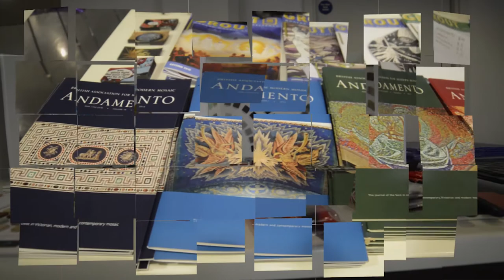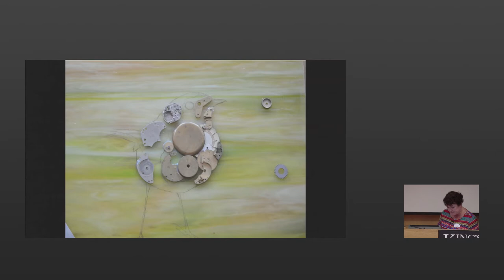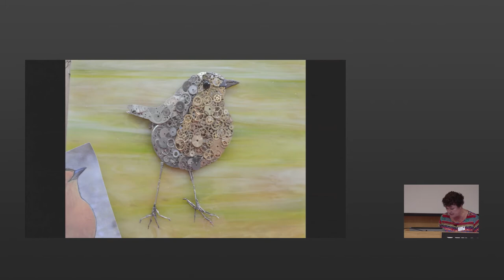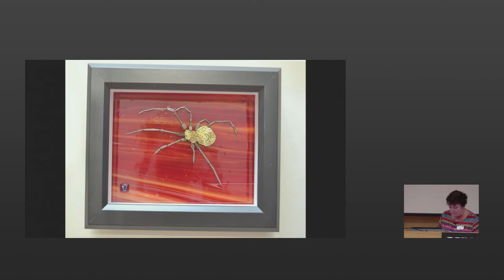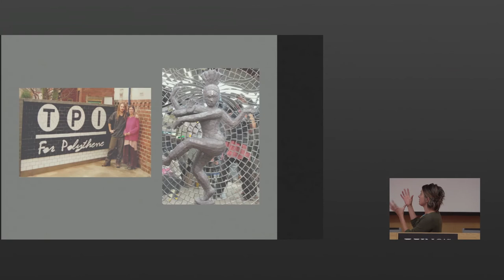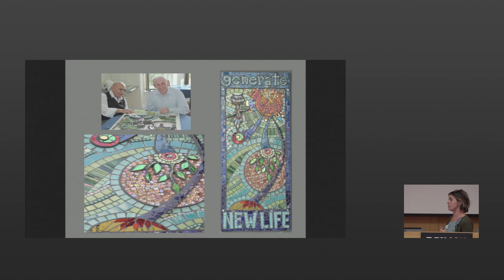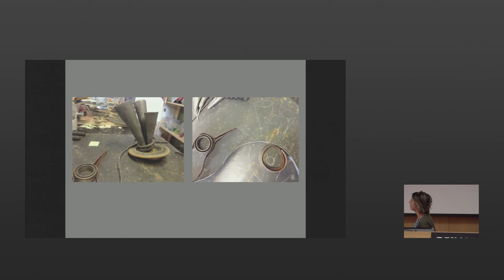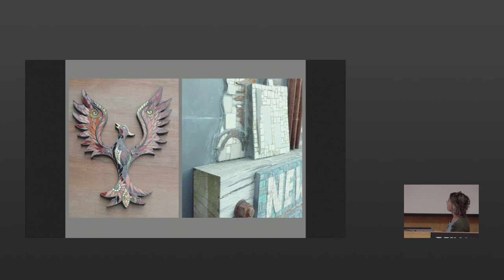Pecha Kucha Part 1 - BAMM members Jane Visick and Stephanie Roberts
Jane’s slides will cover the production of a watch part mosaic and show the layering process she uses to produce a silhouette image.
Stephanie’s talk is entitled ‘Contours of Steel’, The process of creating mosaics that uses a 'height contoured' process, a distinctive handling of materials.